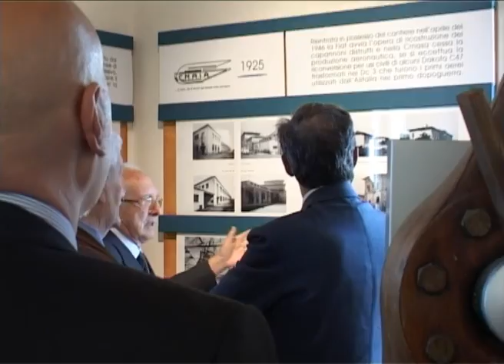Gianfranco Fini a Pisa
Visita in città del presidente della Camera che prima è stato alla Domus Mazziniana, quindi al cantiere del porto a Marina di Pisa e infine alla Scuola Normale Superiore. Fini ha ribadito l'urgenza di "riformare la seconda parte della Costituzione e di approvare una nuova legge elettorale". E sul voto francese commenta così: "Oggi qualsiasi popolo dell'Ue vada al voto lancia un messaggio chiaro di timore per il futuro, reso ancora più forte dalle condizioni del presente"